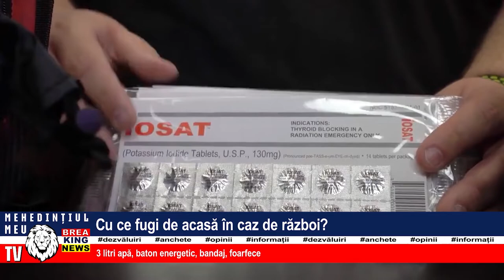CU CE FUGI DE ACASĂ ÎN CAZ DE RĂZBOI